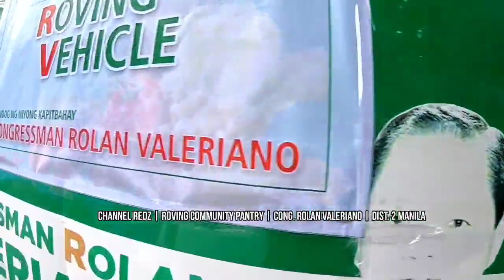Kakaibang Community Pantry , Handog Ni Cong. Valeriano sa mga taga Distrito Dos sa Maynila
Kakaibang Community Pantry, handog ni cong. Rolan Valeriano sa mga taga Distrito Dos.